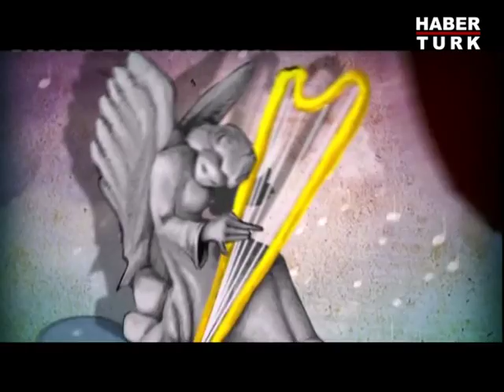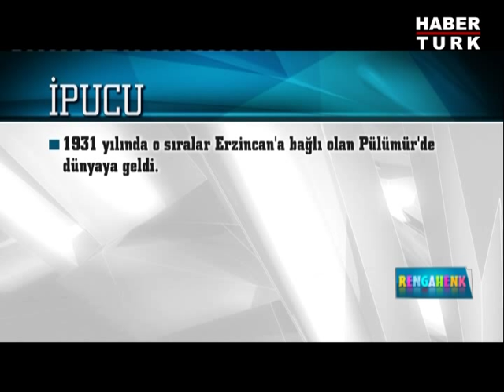Rengahenk - 22 Haziran 2013 - Demir Karahan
Pelin Batu'nun sunduğu Rengahenk programının konuğu oyuncu Demir Karahan